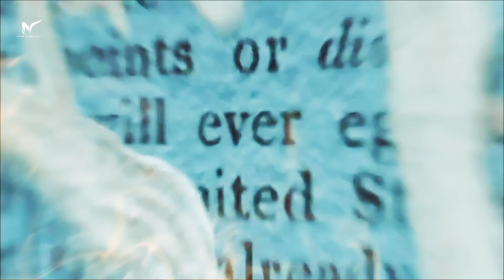Twilight Bella Swan Kristen Stewart Nisa Creations vampire powers